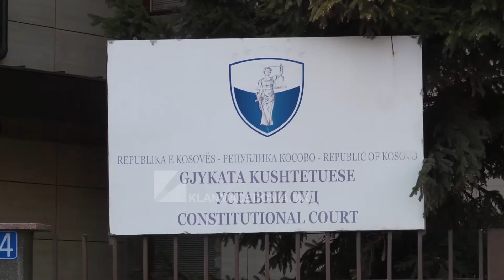OSMANI KOMENTON RAPORTIN E KE SË PËR KOSOVËN